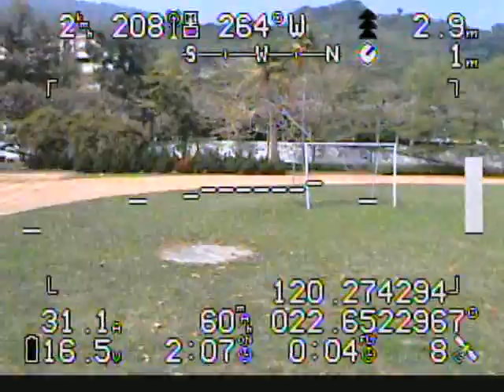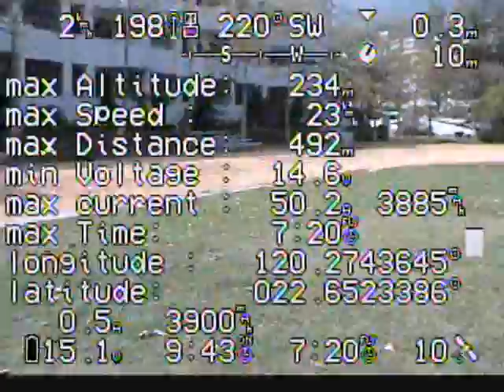Video Archive_0225_0006.mp4